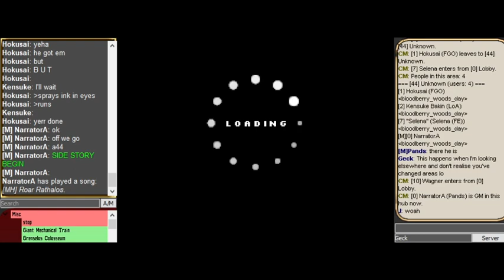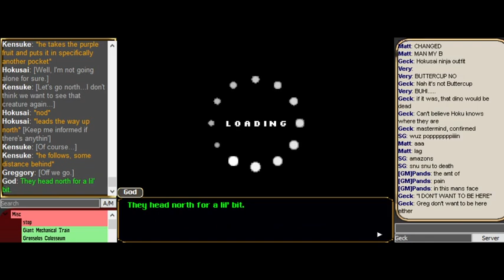Legends of Arcadia - Chapter 1.5 Sidestory (Kensuke/Hokusai - Ancient Turtle)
Originally recorded Friday 5th February 2021.

On the islet with the fishermen, Hokusai and Kensuke decided to explore with a friend and find themselves in a dangerous situation. Will Hoku's curiosity end up being their downfall?

This RP is hosted by Pandae.